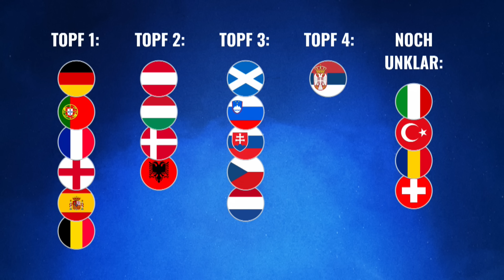Mögliche Winter-Transfers: Bayern an Tomiyasu und Varane dran? | TRANSFERMARKT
Heute bei Transfermarkt TV: In der TM-Gerüchteküche ranken sich die Spekulationen um mögliche Wintertransfers beim FC Bayern. Vor allem im Abwehrbereich soll der Kader unbedingt verstärkt werden, weil die Personaldecke dünn ist. In der Diskussion um Neuzugänge beim Rekordmeister in gibt es nun zwei neue Kandidaten. Wie „Sky“-Reporter Florian Plettenberg berichtet, hat sich der FC Bayern mit Raphaël Varane und Takehiro Tomiyasu beschäftigt. Mit dem Innenverteidiger von Manchester United soll es noch keine konkreten Verhandlungen gegeben haben, die Münchner haben jedoch offenbar intern über den Spieler diskutiert. Der Franzose Varane ist noch bis 2025 an die „Red Devils“ gebunden. Arsenal-Profi Tomiyasu soll bereits im Sommer ein Thema bei den Bayern gewesen sein. Nun sei der Japaner wieder eine Option für einen Wechsel im Winter. Im Video schauen wir darauf, wie wahrscheinlich ein Wechsel von Varane und Tomiyasu zum FC Bayern wirklich sind. Was ist eure Meinung bezüglich einer möglichen Verpflichtung?